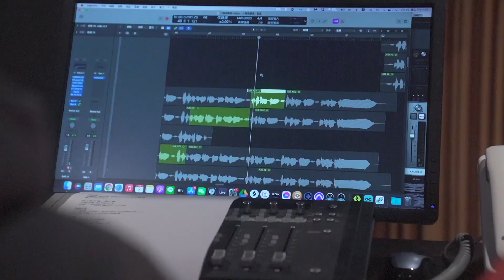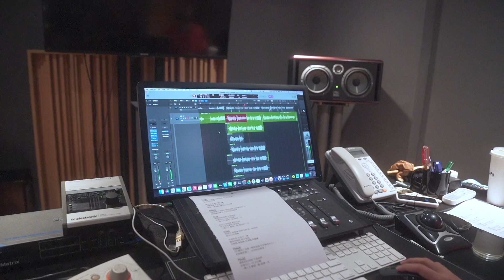【一週八天】創作&錄音全記錄，瑋瑋錄到全身汗的一天？【瑋瑋 黃挺瑋Wei】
在錄音室錄到全身汗的一天，大家喜歡這次的突破嗎？
在這裡你可以認識歌手黃挺瑋Wei
我的創作之路跟著大家一起成長